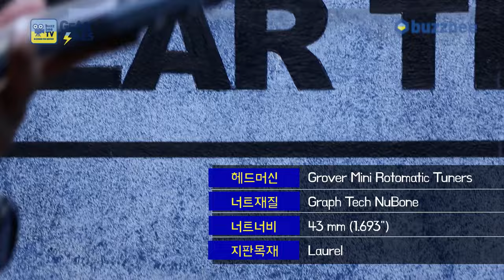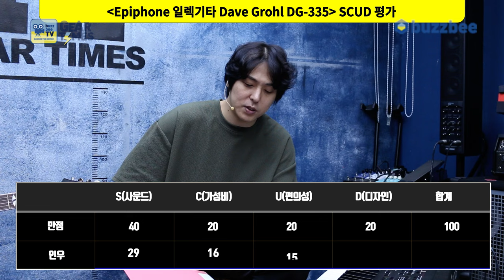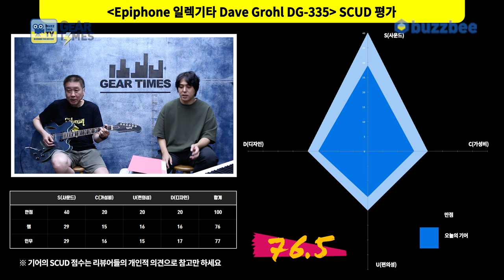[GearTimes 4057회] 에피폰 Epiphone 일렉기타 Dave Grohl DG-335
에피폰 Epiphone 일렉기타 Dave Grohl DG-335

0:00 오프닝
2:12 스펙(Spec)
3:33 사운드 테스트(Sound test)
8:47 시연 (Demo)
10:13 한줄평
10:46 점수